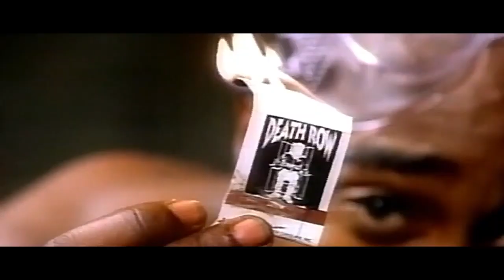2Pac - Let's Get Ready 2 Rumble Tommy Gun Remix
Tommy Gun 2Pac - Let's Get Ready 2 Rumble Remix